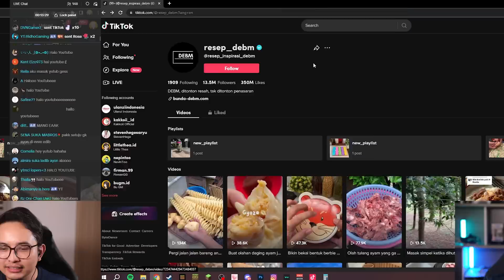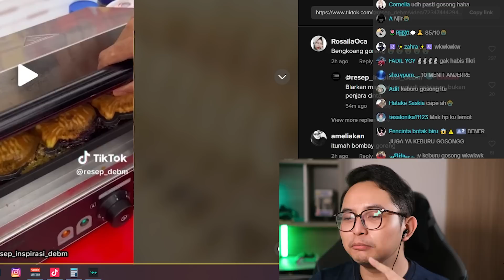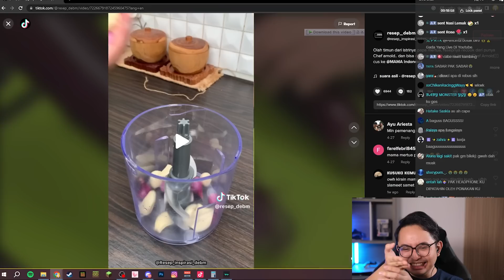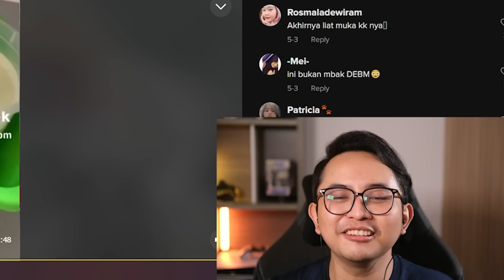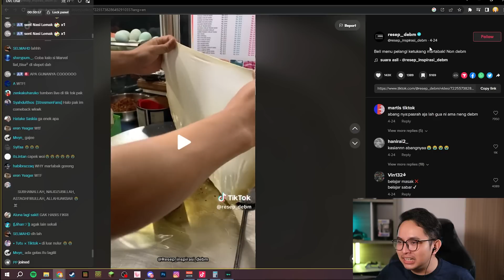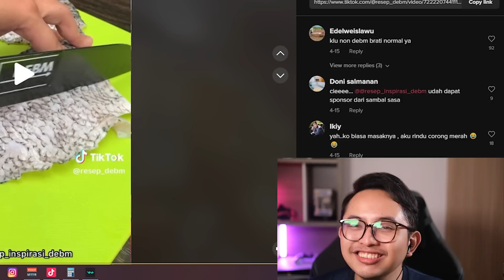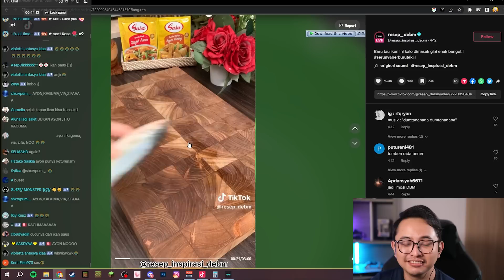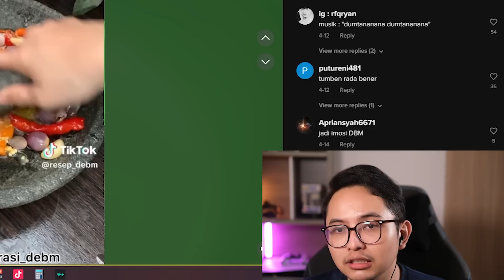Corong Merah Bikin Emosi - Reaction DEBM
🎬 Main bareng:
🖊 Di-edit oleh:
🎨Thumbnail oleh:
💡Inspirasi dari: